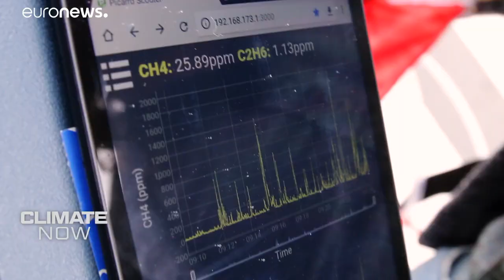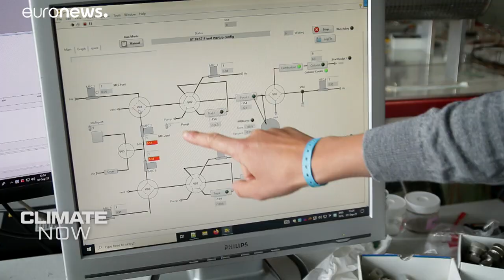Scientists sniff for hidden methane leaks to combat global warming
The IPCC report last month called for a big effort to reduce methane emissions from industrial sources. Finding them is surprisingly tricky, as we found out when we joined a team sniffing for hidden leaks in the streets of Utrecht.